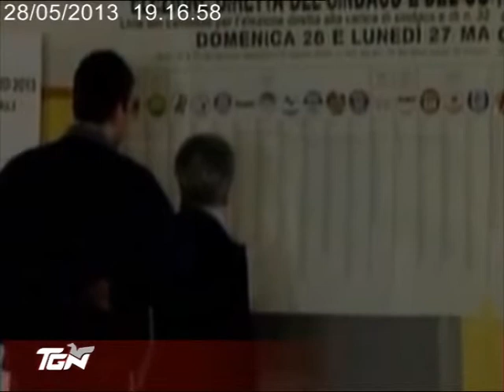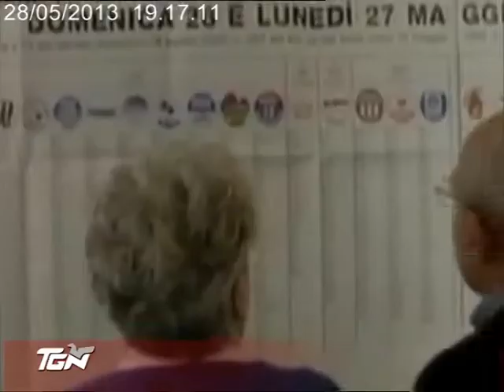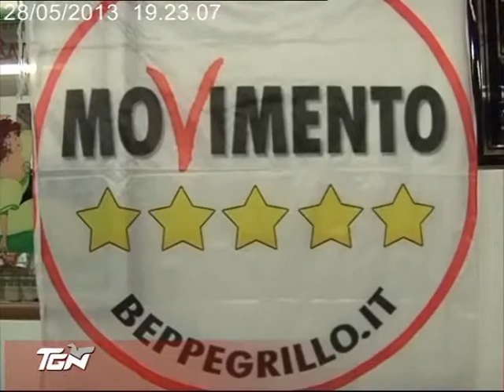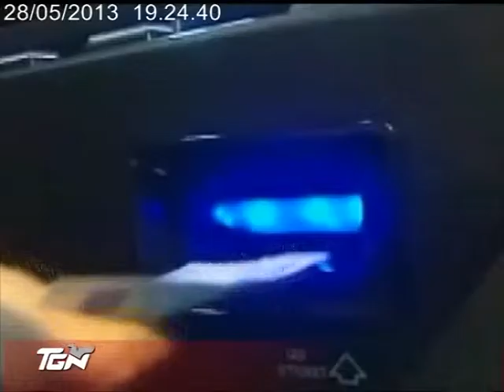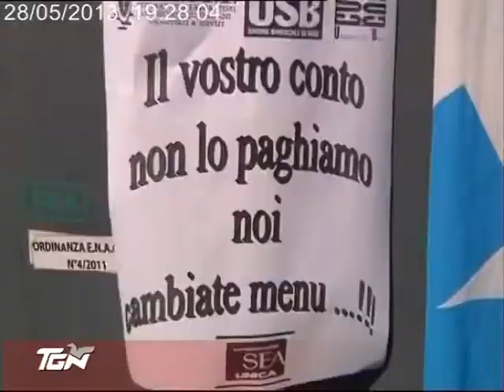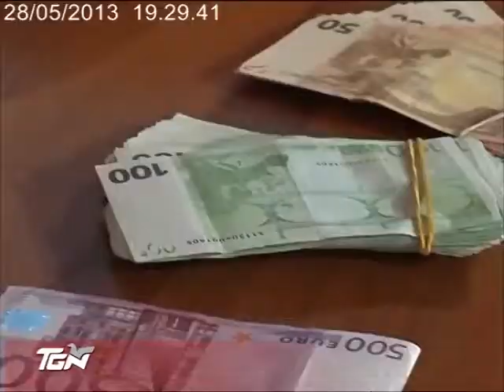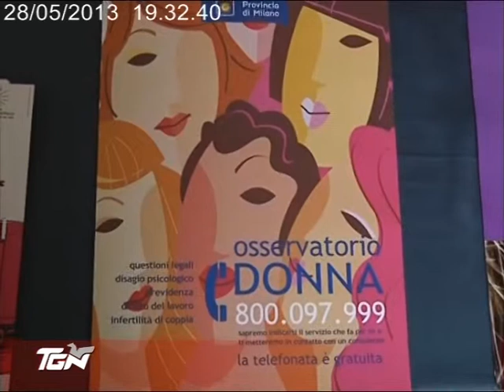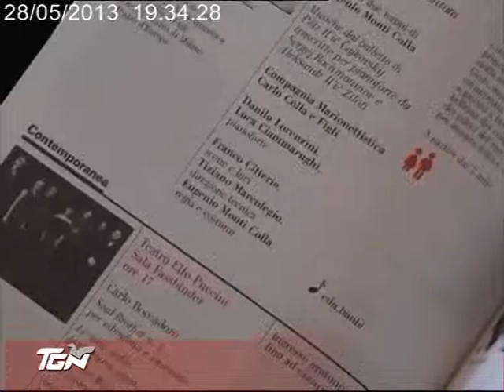TGN Sera 28/05/2013